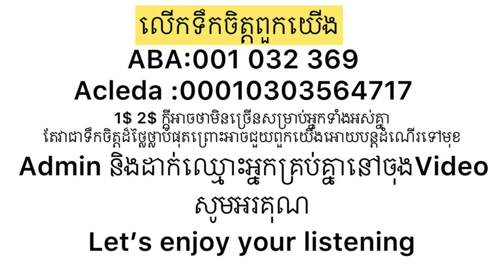សិល្បះលួងលោម / Khmer audiobook (សៀវភៅសំឡេង)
សួស្តីអ្នកទាំងអស់គ្នាស្វាគមន៌មកកាន់Channel របស់ខ្ញុំ🙏🏻

«Channel នេះដែលបង្កើតឡើងក្នុងគោលបំណងចែករំលែកចំណេះដឹង»

អរគុណសម្រាប់ការតាមដានទស្សនារបស់អ្នកទាំងអស់គ្នាជួបគ្នានៅVideoក្រោយទៀត🙏🏻